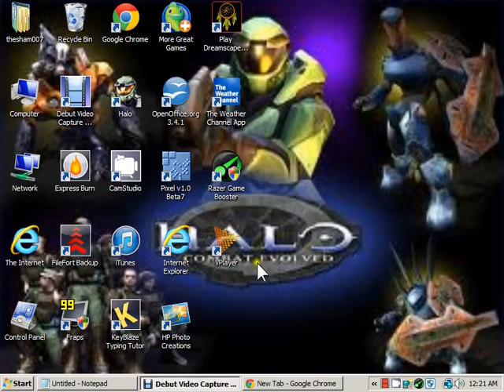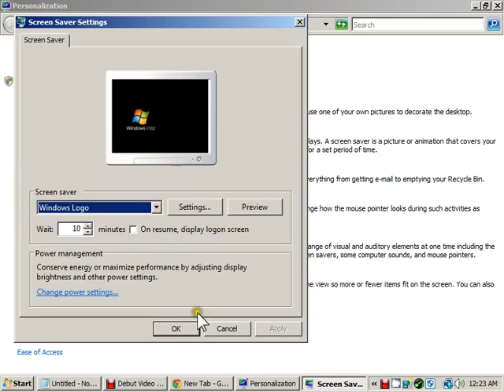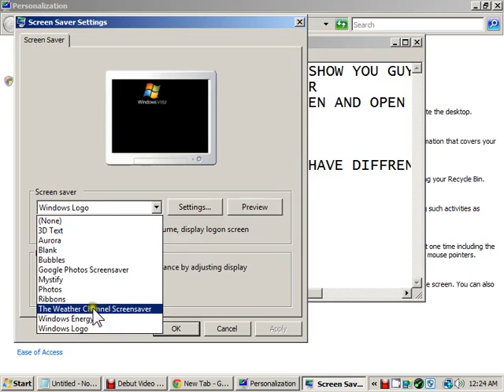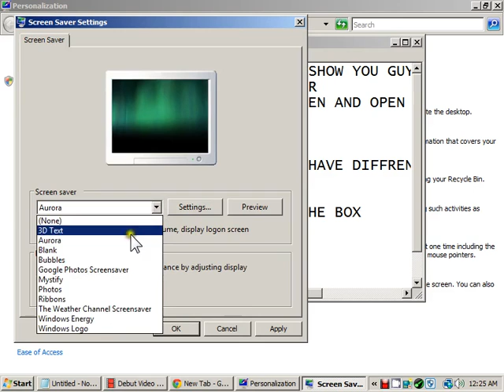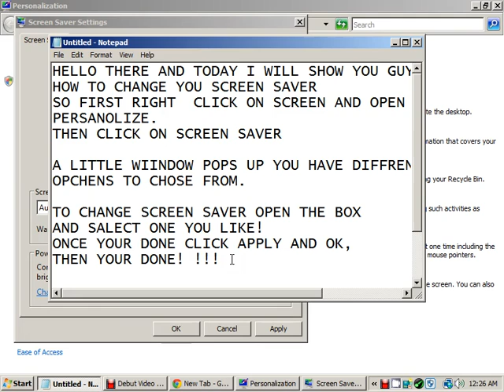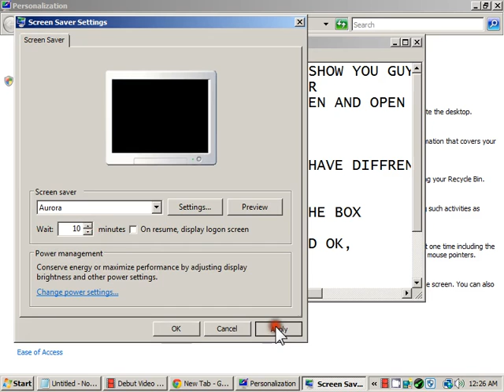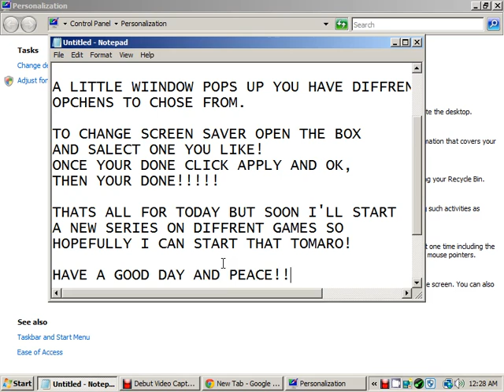how to change your desktop/screensaver part 2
so if you don't know how to change you screen saver you do now!